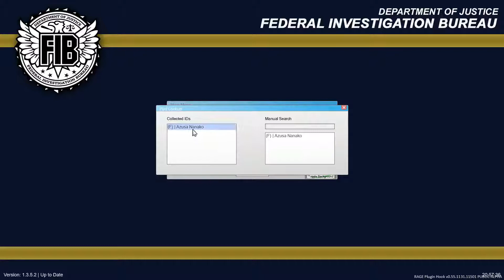GTAV - LSPDFR - #2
Keeping the streets of Los Santos safe from criminal mischief!